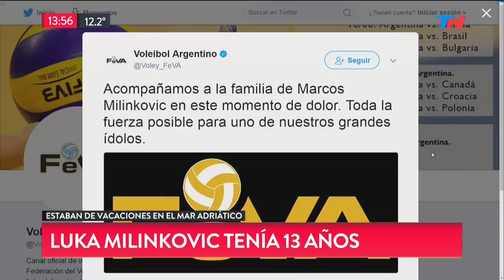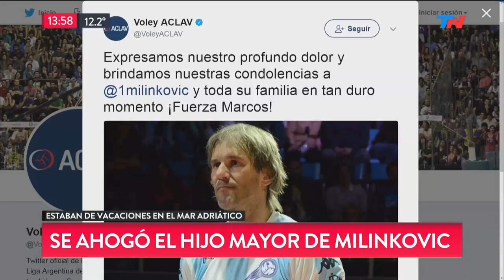Murió ahogado el hijo de Marcos Milinkovic en una playa de Croacia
Fragmento de "TN de 10 a 14" emitido el lunes 31 de Julio de 2017.
Luka tenía 13 años y era un de los hijos del ex jugador de voley e integrande de la selección Marcos Milinkovic. Se ahogó en una playa de Crocia donde su familia estaba de vacaciones.